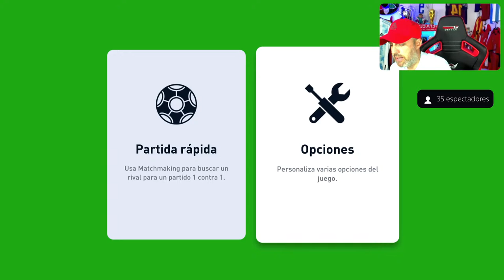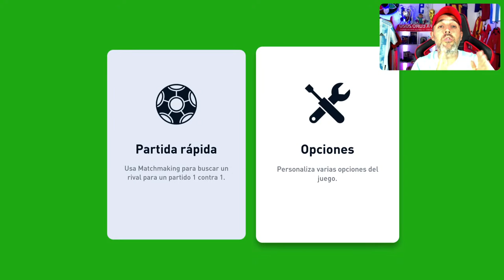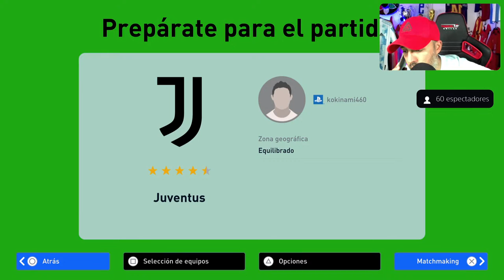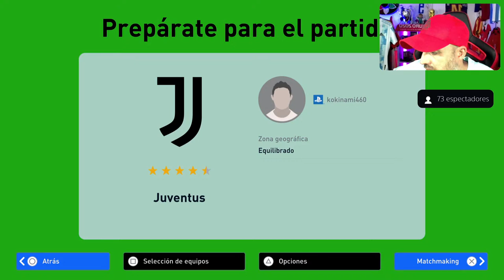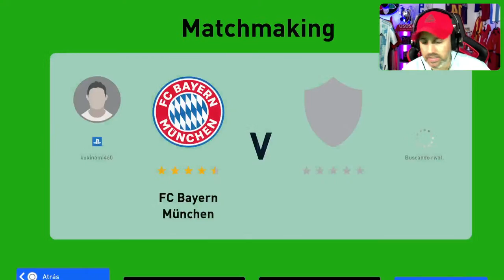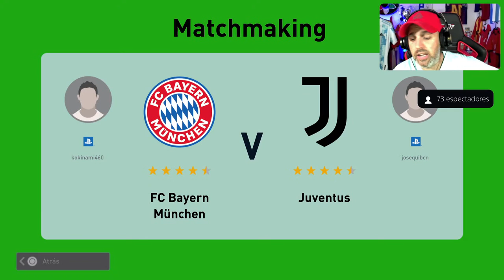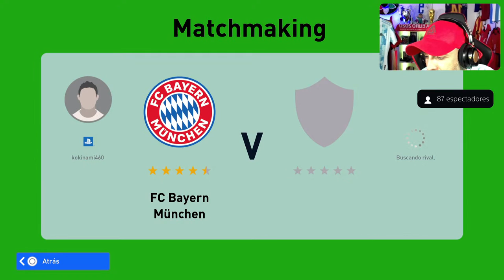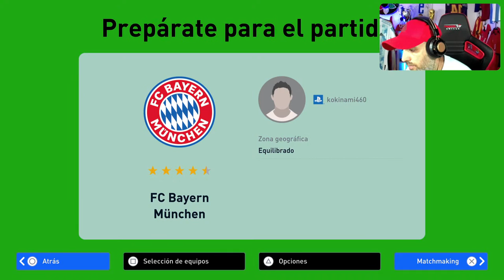!! Konami Se Equivoca !! Sacando esta beta tes *"Pes 2022 "*